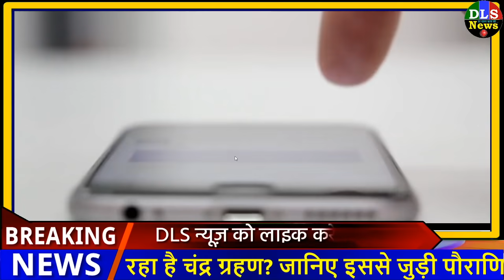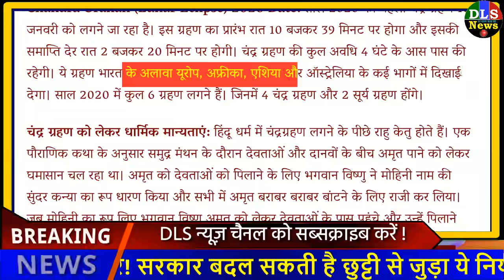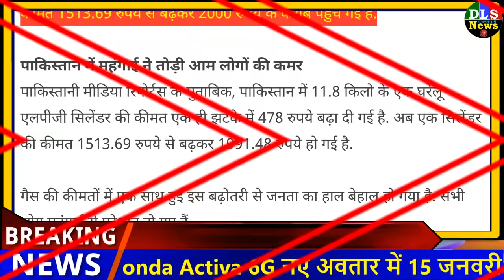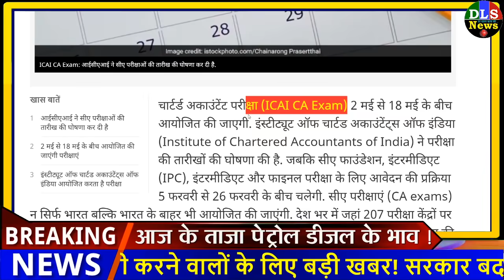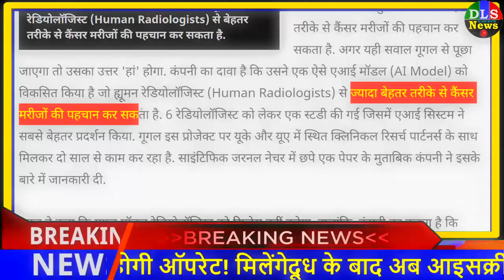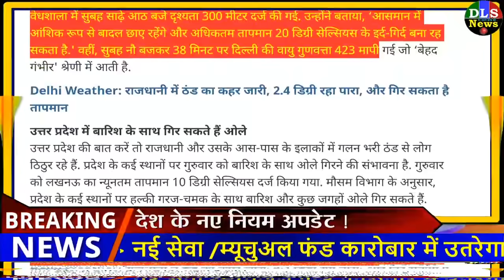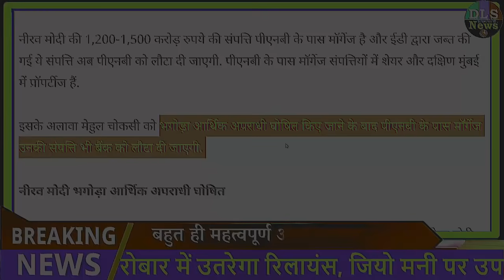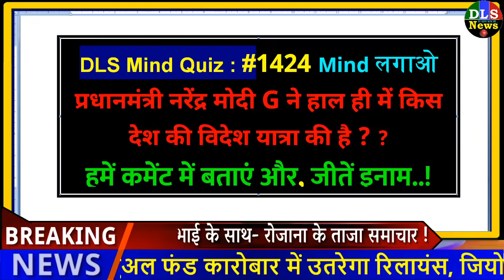Today Breaking News ! आज के मुख्य समाचार बड़ी खबरें, PM Modi,PF, Bank, SBI ATM,CAB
Today Breaking News ! आज 11 जनवरी 2020 के मुख्य समाचार बड़ी खबरें, PM Modi,PF, Bank, SBI ATM,CAB

Today Breaking News ! आज 3 जनवरी 2020 के मुख्य समाचार बड़ी खबरें, PM Modi,PF, Bank, SBI ATM,CAB
1 january 2020 today breaking news new rules

1 DECEMBER 2020 TODAY BREAKING NEWS DLS NEWS

2 December 2020 dls news

Today Breaking News ! आज 3 जनवरी 2020 के मुख्य समाचार बड़ी खबरें, सूर्यग्रहण PM Modi,Bank, SBI,CAB
1. Ice cream will now be expensive after milk, prices may increase so much
2. Eating ice cream will be expensive in inflation / 2020, will increase prices from Amul to Vadilal
3. Big news for jobbers! Government can change these rules related to holiday
4. Chandra Grahan 2020: When is the lunar eclipse in January? Know the legend related to it
5. Eclipses of 2020: Lunar eclipse will be seen on January 10, then Surya Grahan on June 21, know the time and date of the year 2020, solar and lunar eclipse, what effect does health have?
6. Reliance to enter new service / mutual fund business, facility will be available on Jio Money
7. Confirm: Honda Activa 6G will be launched in a new avatar on January 15, will operate from mobile! You will get these special features
8. Inflation reaches record level in Pakistan, gas cylinder worth Rs 2000
9. PM Modi pressed the button from the platform, 6 crore farmer families reached 12 thousand crores
10. 6 new AIIMS will start in the country in 2020, will start from Gorakhpur
11. Enjoy free Wi-Fi in new service / Delhi metro, start from airport express line
12. New feature / train will now be able to watch free movies and other favorite programs
13. Great relief! Another sign of recovery in economy, December PMI reaches 7-month high
14. ICAI scheduled CA May 2020 exams released, check here
15. A big meeting on GST will be held on 7 January, these decisions can be taken
1 DECEMBER 2020 TODAY BREAKING NEWS PM MODI SPEECH LIVE DLS NEWS
Today Breaking News ! आज 3 जनवरी 2020 के मुख्य समाचार बड़ी खबरें PM Modi, SBI, weather, Bank, CAB , Jharkhand Election result live
Nonstop News | आज की ताजा ख़बरें | News Headlines | 3 January 2020 | Fatafat khabren || today news
[WEATHER NEWS Today] सम्पूर्ण भारत का 3 जनवरी, 2020 का मौसम पूर्वानुमान , शीतलहर बढ़ी, देश के कई इलाकों में बारिश-कोहरे के आसार

3 जनवरी 2020 नए साल से पूरे देश में लागू होने जा रहे हैं यह 10 नए नियम
Today Breaking News India Aaj tak Hindi DLS abp ! आज 3 जनवरी 2020 के मुख्य समाचार बड़ी खबरें PM Modi news,चुनाव 2020, sbi new rules imps, petrol price in India.
आज की ताजा खबर, 3 जनवरी 2020 की बड़ी खबरें और मुख्य समाचार Latest news headlines India :  10 minute 50 khabar

आज की खबर aaj ki taza khabar 31 December 2020 latest hindi news in India aaj ki taza khabar today news headlines latest news in hindi India आज की ताजा खबर, 3 जनवरी 2020 की बड़ी खबरें और मुख्य समाचार

Bangladesh vs Sri Lanka Live Cricket Match and Highlights | Top trending news  | MumbaiRains | Sarkari job

Silver and gold price today (2 January 2020)